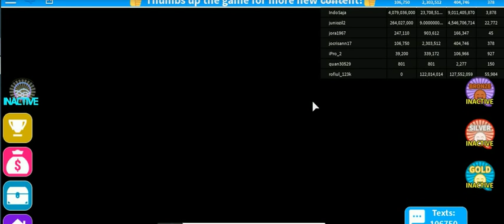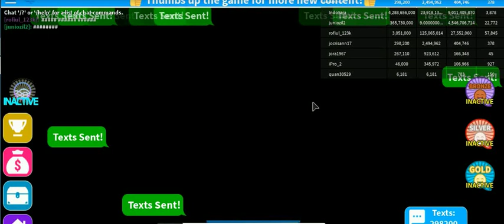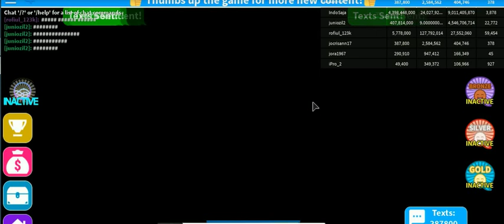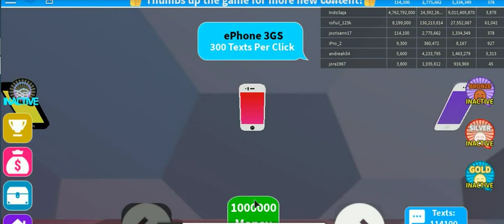ROB-LOX 2 -39